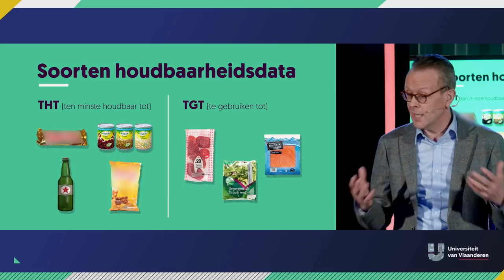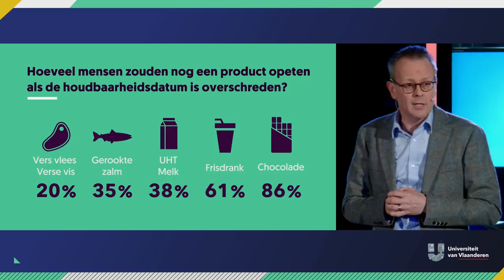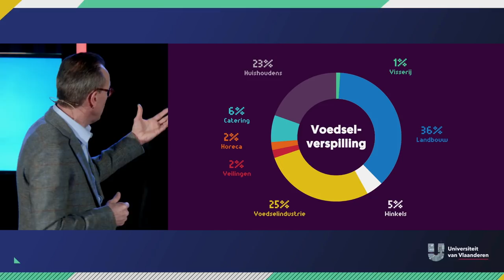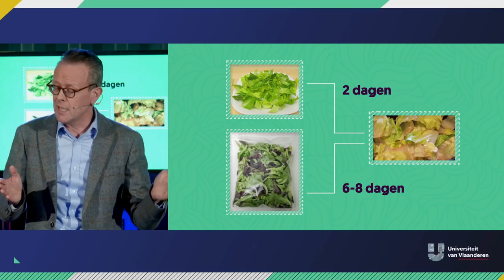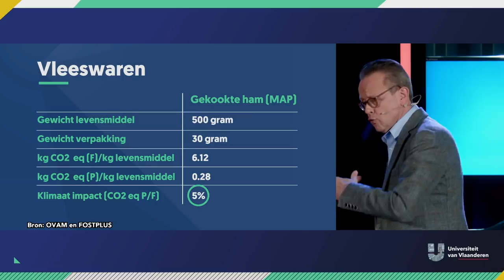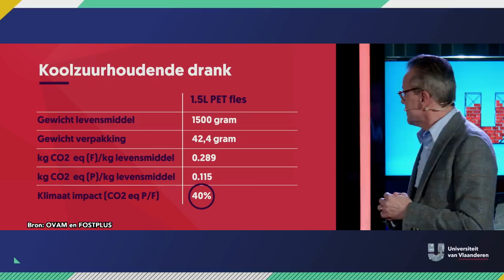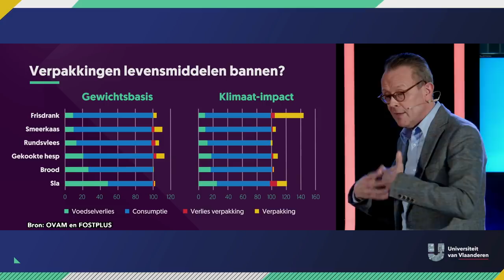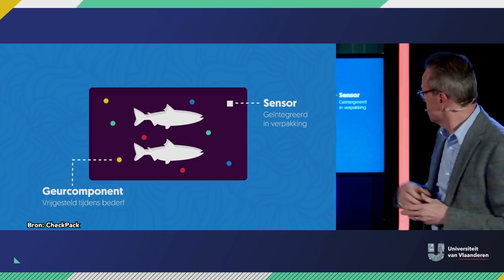Koop je beter voorverpakt eten?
De vraag lijkt een beetje een contractio in terminis. Voor het milieu is het toch sowieso beter om onverpakt voedsel te kopen? Denk maar aan heel de plastic soup in de oceanen. Maar wat nu als al die verpakkingen voedselverspilling tegengaan? Professor Devlieghere weet er als expert in de levensmiddelenconservering alles van.